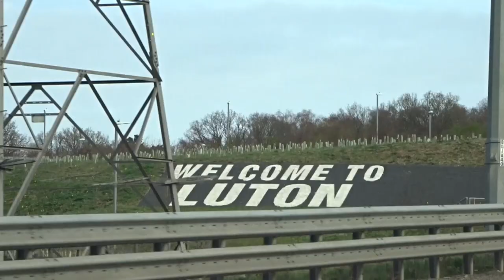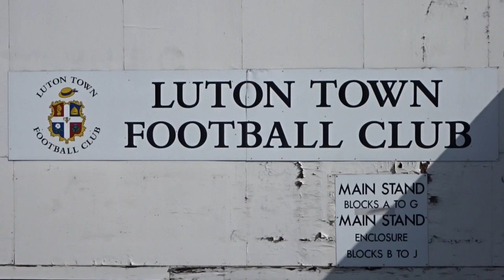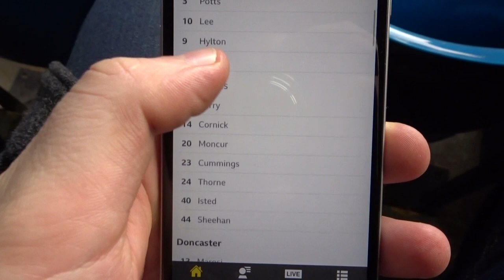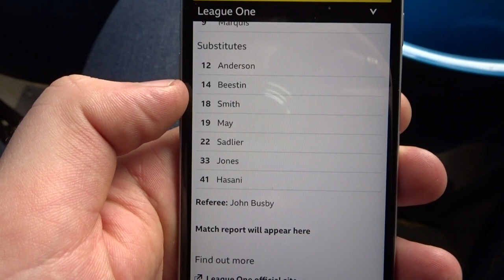Luton vs Doncaster Match Day Vlog 23.03.2019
Hey guys,

A big game today at the upper end of the league. High flying Luton seem unable to be stopped. The juggernaut of League 1 with a 25 game unbeaten run. Can Doncaster be the only team to do the double?

Join me on todays match day vlog to see how the game goes.